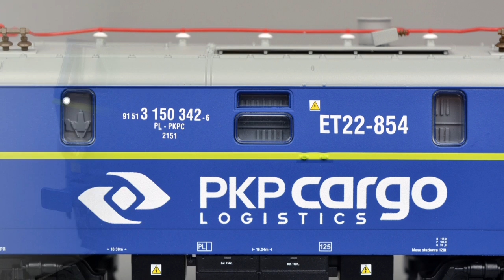PIKO [V042PL] H0 Expert lokomotywa ET22 - po polsku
Po polsku!